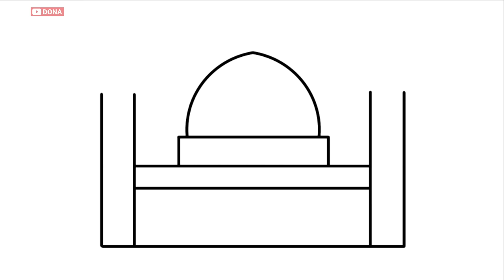Cara menggambar Masjid yang bagus dan mudah digambar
cara menggambar masjid, cara gambar masjid, menggambar masjid, gambar masjid, masjid,